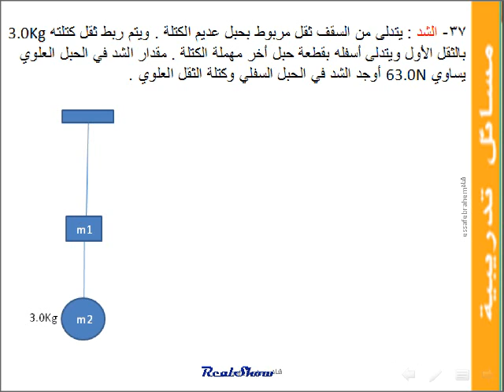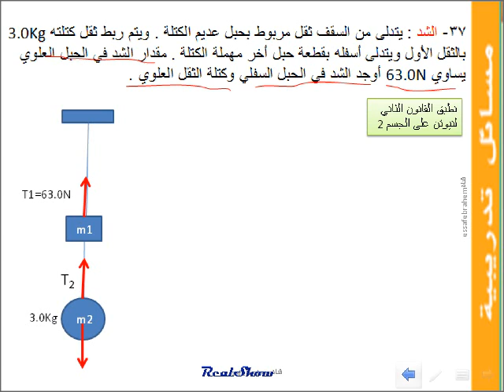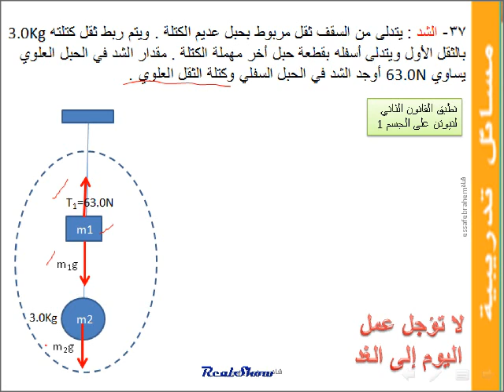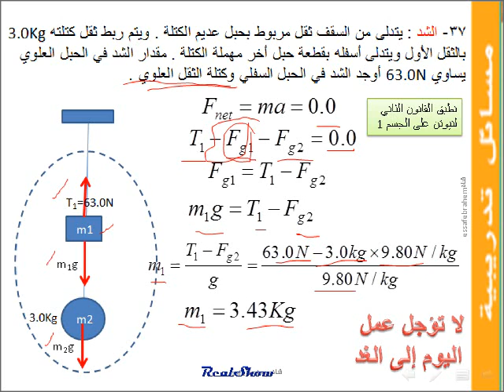فيزياء قانون نيوتن الثالث Newton's third lawحل مسائل (القسم 3 -4) م 37avi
فيزياء كمنهج دولة الامارات العربية المتحدة للعام الدراسي 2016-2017
المنهج الأمريكي McGraw Hill
 الوحدة 4 القوى في بُعد واحد Forces in one dimension
القسم 3-4 االقانون الثالث لنيوتن Newton's third law

حل مسائل
37- الشد : يتدلى من السقف ثقل مربوط بحبل عديم الكتلة . ويتم ربط ثقل كتلته 3.0Kg بالثقل الأول ويتدلى أسفله بقطعة حبل أخر مهملة الكتلة . مقدار الشد في الحبل العلوي يساوي 63.0N أوجد الشد في الحبل السفلي وكتلة الثقل العلوي .